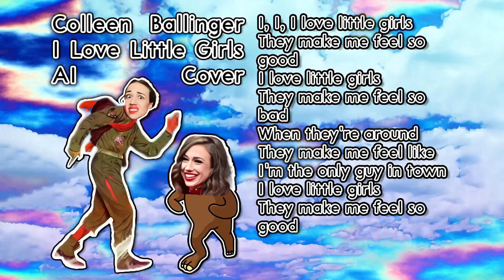Colleen Ballinger - Little Girls (AI Cover)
Original song: Oingo Boingo - Little Girls
AI Model (RVC): Colleen Ballinger (I made the model)